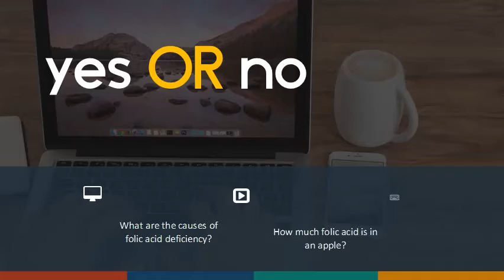What are the causes of folic acid deficiency? How much folic acid is in an apple?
9 SIGNS of FOLATE or FOLIC ACID Deficiency &How To REVERSE It, Is Importance For Pregnant Mum!